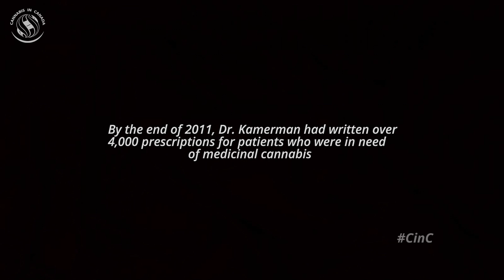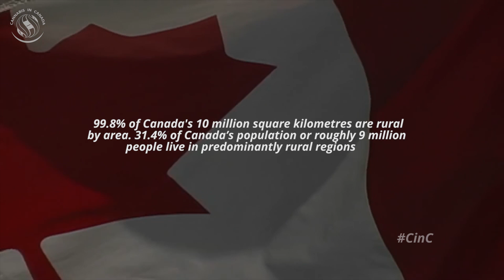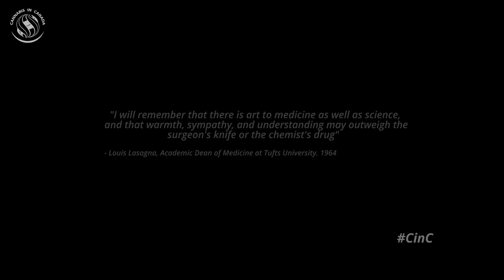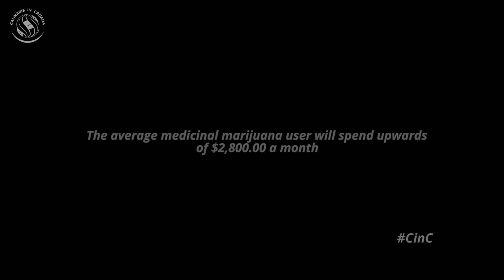The Dr. Kamermans Chronicles Pt. I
In part one of this exclusive sit-down with Cannabis in Canada’s Jason Wilcox, Dr. Rob Kamermans, once known as “Canada’s top medical marijuana doctor,” discusses the challenges he faced in his attempts to ease patients’ suffering.